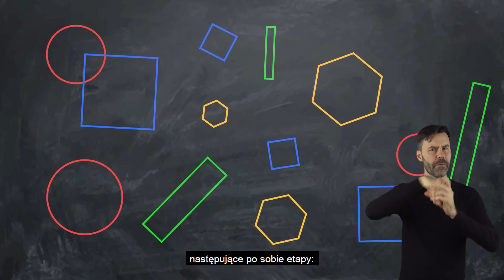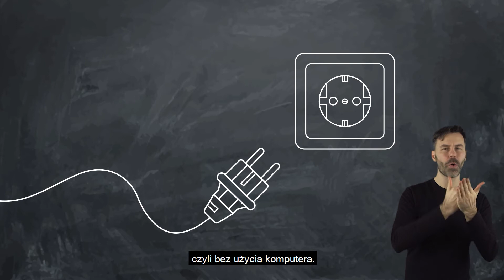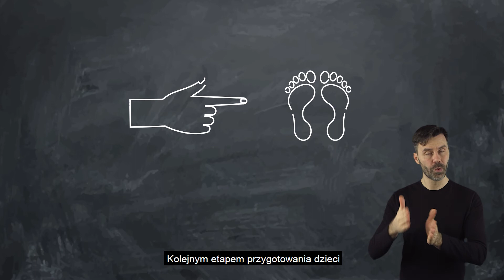Programowanie i algorytmy. Podsumowanie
Jeśli dostrzegasz potrzebę wykorzystywania technologii w edukacji dzieci i młodzieży to nasz kurs jest właśnie dla Ciebie! Po ukończeniu - certyfikat.

Media zmieniają nasze społeczeństwo i kulturę, wywierając przy tym olbrzymi wpływ na edukację. Jeszcze niedawno odbiorcę kultury masowej i mediów masowych uznawano za bierny podmiot komunikacji medialnej. Obecnie przyjmuje się, że jest on aktywnym współtwórcą komunikatów medialnych (prosumentem), decydując o tym co, kiedy i gdzie chce oglądać, słuchać, czytać. Ten odbiorca jest coraz bardziej świadomy swojej roli w komunikacji społecznej, chce rozumieć media i sposób, w jaki przekazują one prawdę o świecie. Chce wybierać z ich bogatej oferty, uczyć się ich języka jak pisanego alfabetu (ang.  media literacy), coraz częściej zwraca uwagę, w jaki sposób media opowiadają o świecie, jak przedstawiają człowieka i ważne dla niego wartości. Aby jednak w pełni je wykorzystywać niezbędna jest edukacja cyfrowa, do której głównych zadań należy przygotowanie do krytycznego odbioru mediów oraz posługiwanie się mediami jako narzędziami pracy intelektualnej.